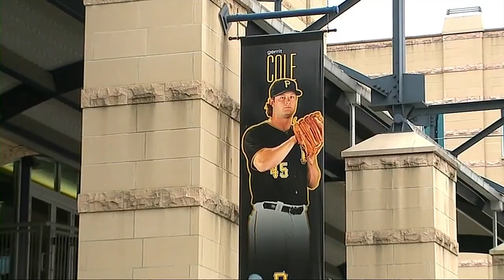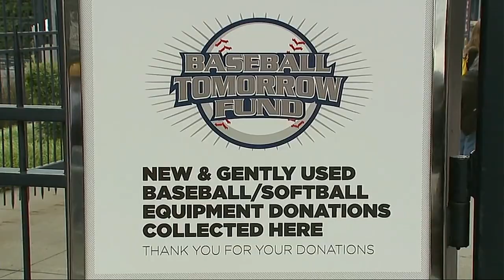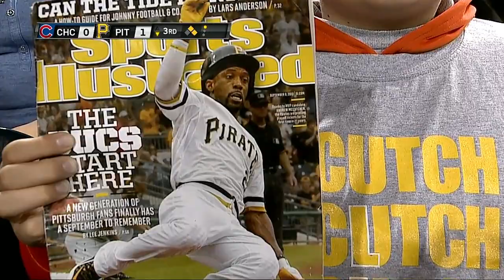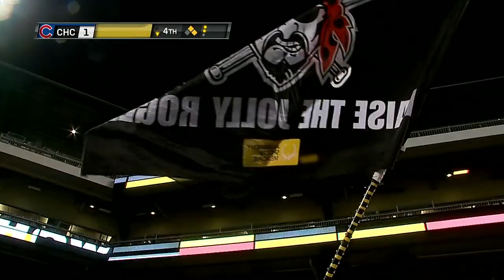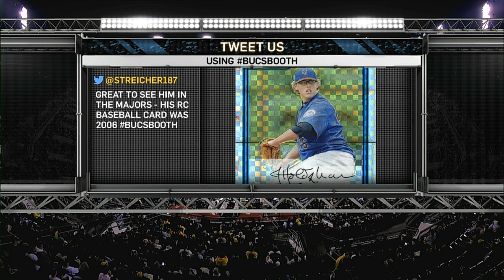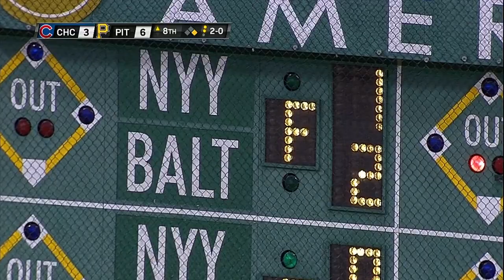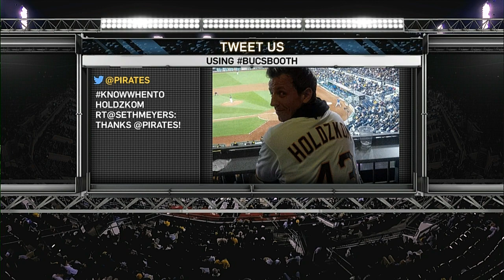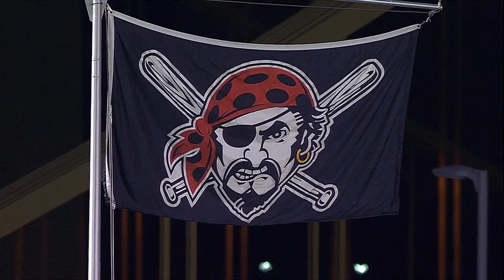CHN AT PIT - September 12, 2014